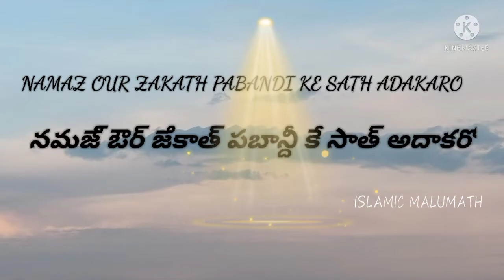NAMAZ OUR ZAKATH PABANDI KE SATH ADAKARO